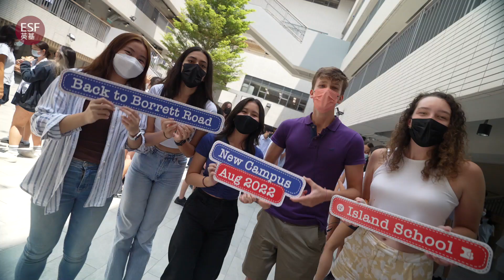Island School, New Borrett Road Campus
Island School, students' first day, 23 August, at the new Borrett Road campus.